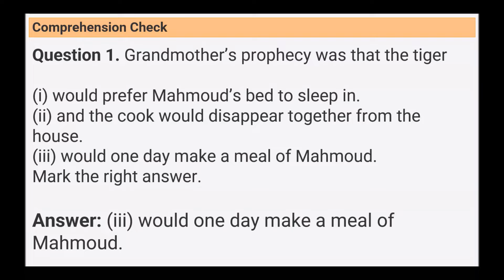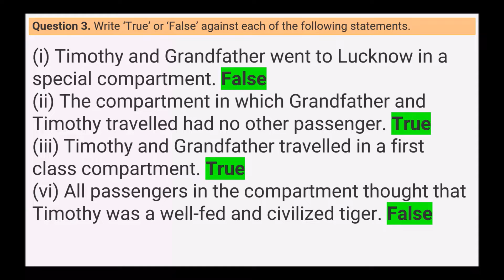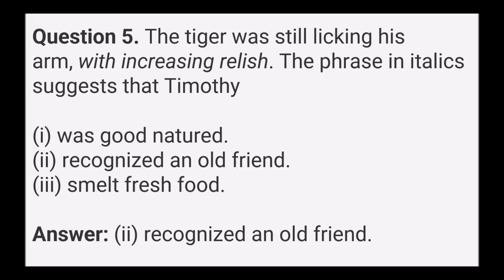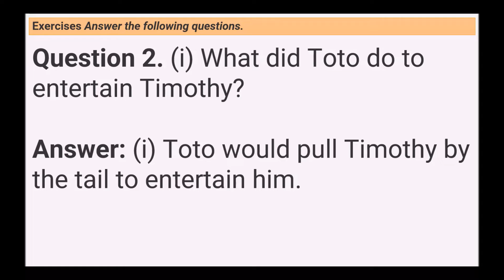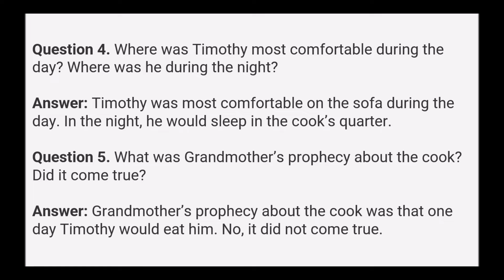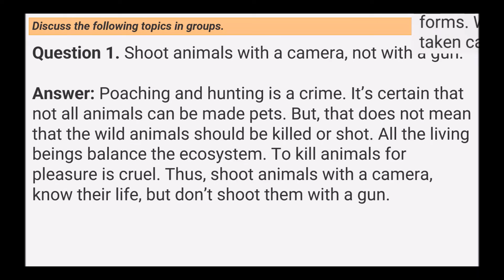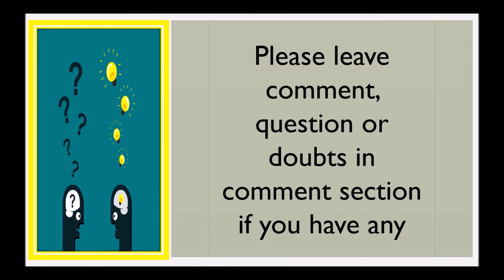NCERT Class 7 English Chapter 9 A Tiger In the House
Hello Viewers,

Today we will discuss about NCERT Class 7 English Chapter 9 A Tiger In the House